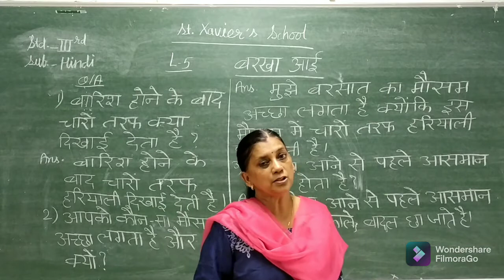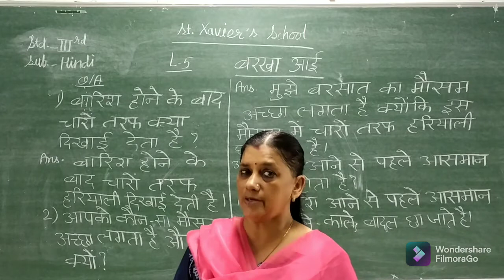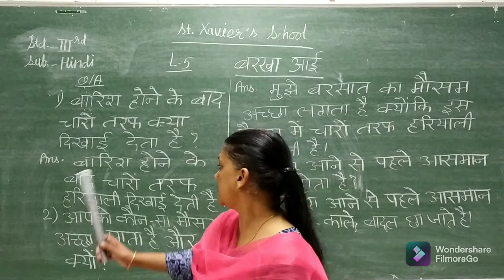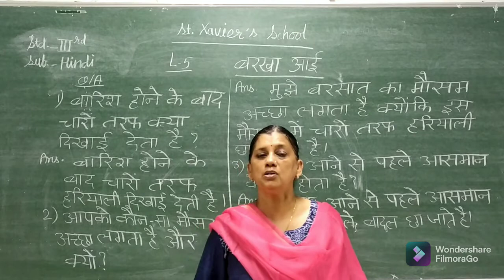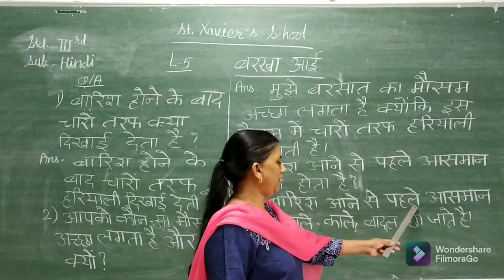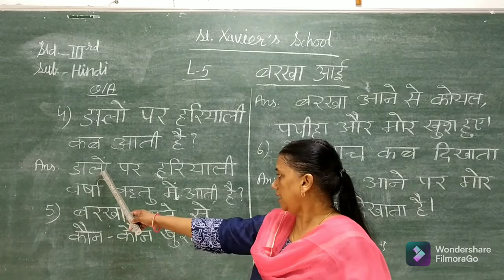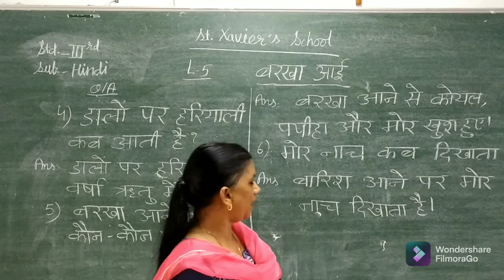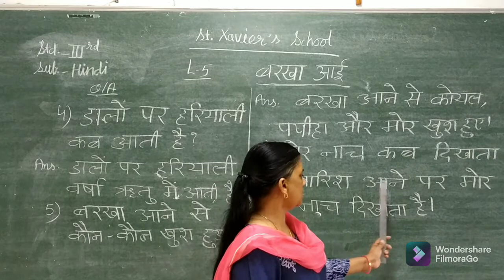Std 3 Hindi Ch 5 Barkha Aayi Part 4